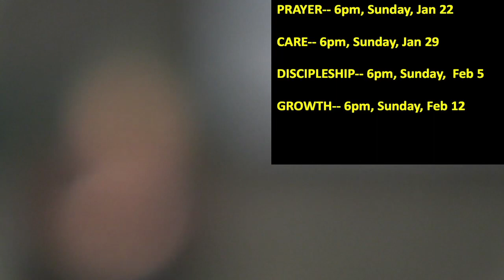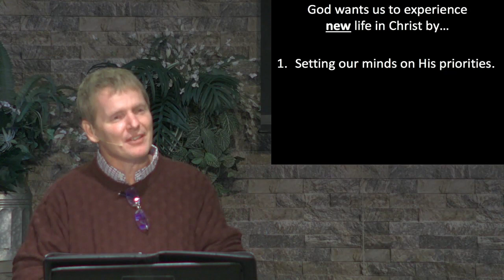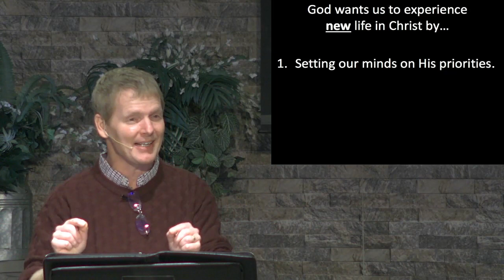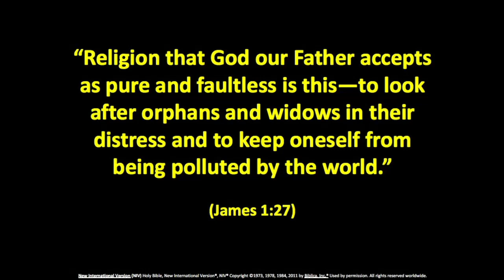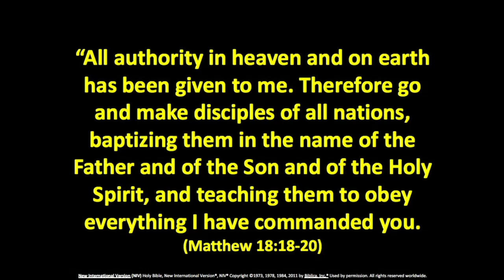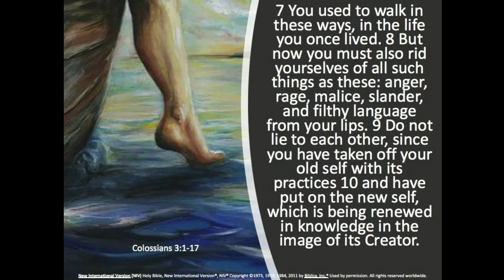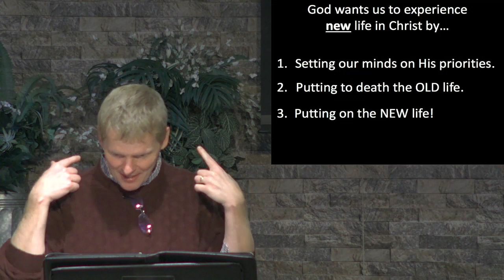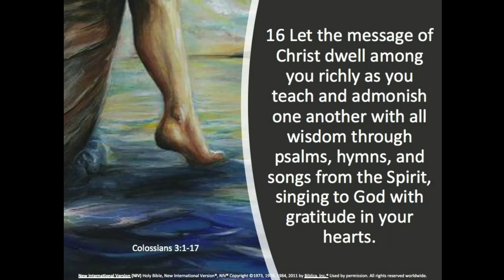"Stepping Out in Faith: Step INTO a New Life"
"Stepping Out in Faith" series